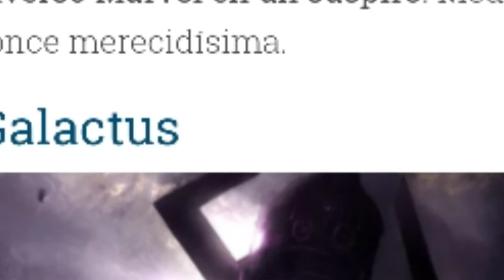Los 10 villanos más poderosos del Universo Marvel en los cómics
subcribios like y comenta